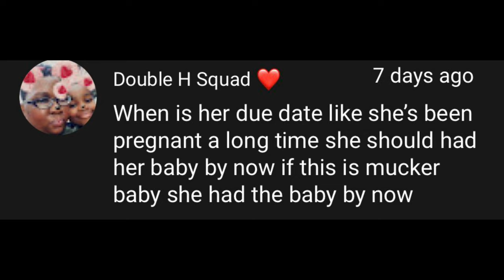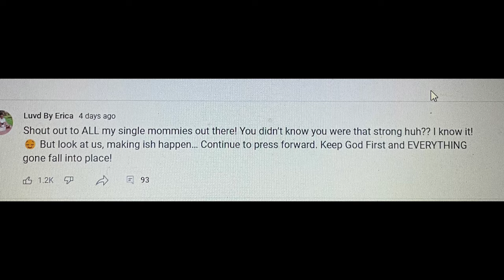Luvd By Erica Had Her Baby?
Did Luvd By Erica have her baby? I received this comment. When is her due date like she's been pregnant a long time she should had her baby by now if this is mucker baby.Yall I just want to say this is just speculation before I get started talking. Have yall noticed that Erica has not shown her belly for at least two weeks. I think the last time we saw it was in the hospital video with Mr.Cryer. Yall remember when he tried to accuse Latoya of sending a message to Youtube for him to take down a part in the video. However, he came back later, and said that she didn't do it. Yeah, that video. I knew she didn't do it because it didn't make sense anyway. Out of all the videos they made, why would she choose that video that has nothing to do with her. On the flip side, Erica had come out and said she had reported one of the nurses at the hospital. So, it makes sense that that nurse probably reported the video. But back to the subject yall, I noticed in Erica's last video, there was a baby's bottle on the countertop. I know her son by Damion uses a bottle, but the bottle looked more like a newborn bottle. Let's take a look at these bottles. Do yall think she had the baby or not. On October 22nd, she sent a message to the Mucker about the pregnancy. So from October to June is 9 months. However, it takes like 2 to 5 weeks for a pregnancy to show up from the pregnancy test. So that means she could have gotten pregnant in September; therefore, she would have had her baby in May or early October.  Another thing is I feel like Erica and Mr.Cryer are on the rocks again. If she hasn't had the baby already, how is he going to be in there for her if he has his grand daughter? I think they are mad at each other about that. Like I said this is all just speculation. Do yall think she had the baby? If she hasn't, do you think Mr.Cryer will be there in the delivery room? Do you think she had the baby when she was in the hospital for the car accident? Let me know what yall think in the comments.